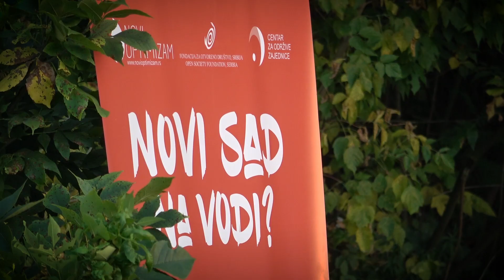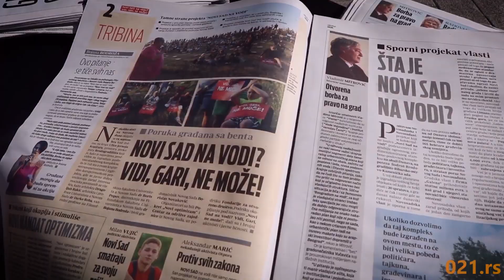Vidi, gari, ne može Novi Sad na vodi!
Ogroman stambeno-poslovni komleks na obali Dunava, izmeštanje nasipa za 500 metara, izbegnut javni konkurs, korupcija nebeskih razmera, potop u najavi, ubijanje prirode - ekocid... ova pitanja se tiču svih nas! Novopečeni biznismeni dovešće u opasnost sve u gradu!